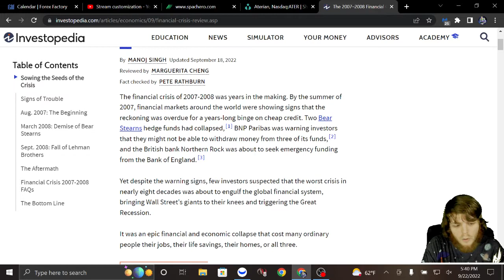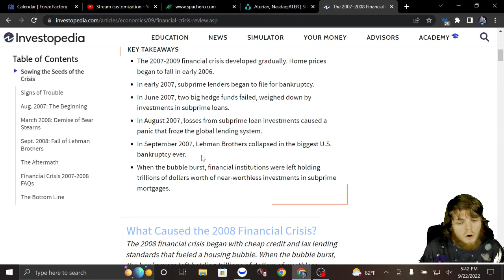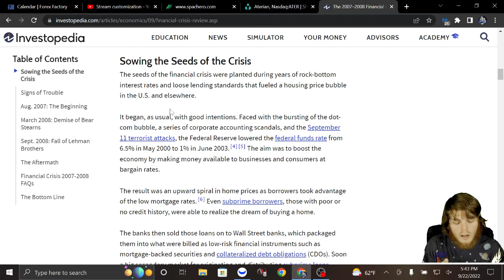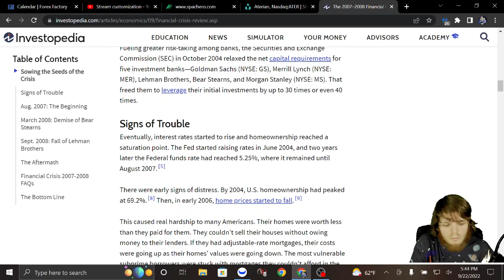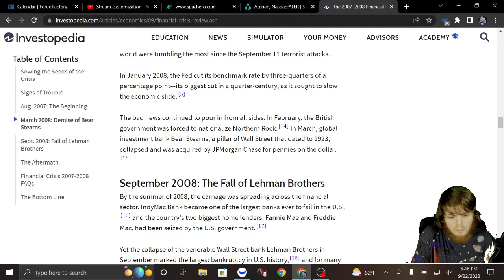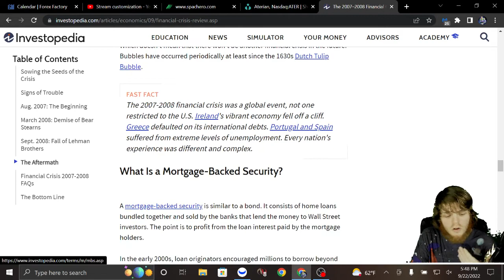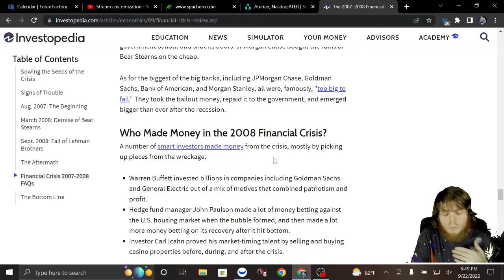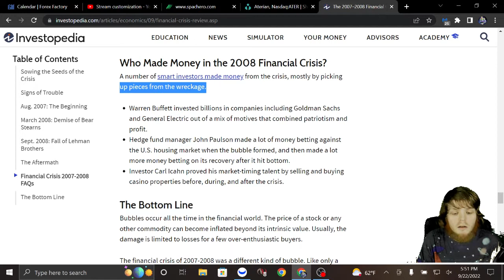2007 & 2008 financial crisis all over? Full breakdown of what happened and how 2022 is similar